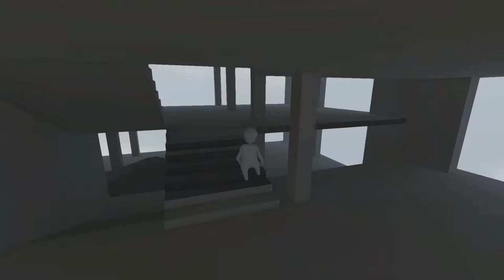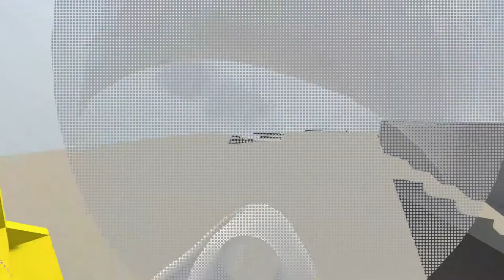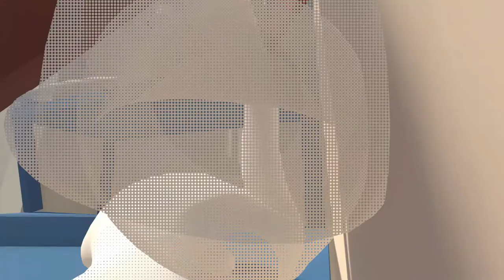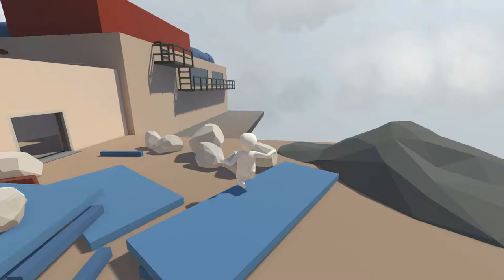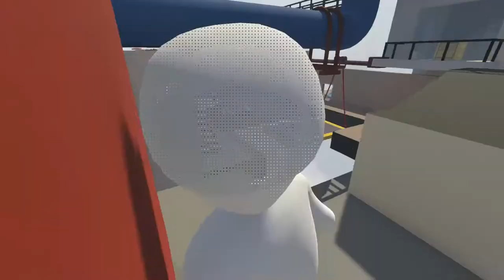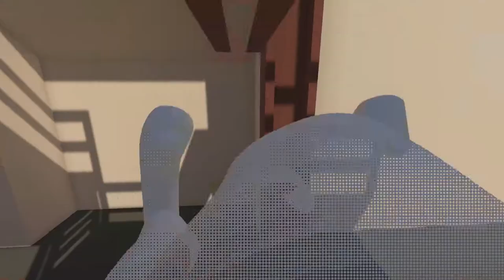Cheese... But Bad Cheese... | Human: Fall Flat #2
Made things WAY harder on myself than I should have but DANGIT, I did it!